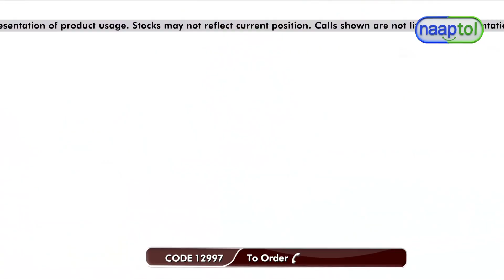34160 Pack of 2 Men's Bermuda Pants And 2 T shirts Combo with Watch PTR 2 599 (CODE 12997)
Highlights:
Comfort
Style
Convenience
Breathable
Versatile
Premium fabric
Durability

Features 2 Bermuda Pants:
Fabric: Polyester
Design: Solid colour
Fit: Relaxed Fit
Length: Half length
Pockets: Zipper pockets on both side
Waist Band: Elasticated waist band
Available Colours: Grey, Black
Available Sizes: S, M, L, XL

Features of 2 T-shirts:
Fabric: Polyester
Fit: Relaxed fit
Sleeves: Half sleeves
Neck: Round neck
Design: Solid color
Occasion: Casual
Colours: Red, Green

Features of Watch:
Type: Wrist Watch
Pattern: Sporty
Fit: Regular
Functions: Time
Case Material: Stainless Steel
Display: Analog
Strap Material: PU
Strap Color: Black
Dial Color: Black-White
Dial Shape: Round
Size: Universal
Closure: Pin Type Buckle
Occasion: Casual

Package Contents:
2 x Men's Bermuda Pants
2 x T-shirts
1 x Watch